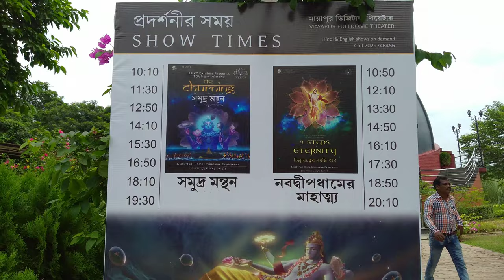Mayapur Iskcon mandir | mayapur tour | mayapur dham | iskcon kirtan | Mayapur kaise jaen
tags_
mayapur vlog,
mayapur vlog bengali,
mayapur vlog hindi,
mayapur vlog 2021,
iskcon mayapur vlog,
mayapur travel vlog,
mayapur food vlog,
mayapur tour vlog
prabhupada samadhi,
prabhupada samadhi video,
prabhupada samadhi mandir,
mayapur iskcon prabhupada samadhi
mayapur,
mayapur iskcon mandir,
krishna mandir vrindavan
mayapur kirtan,
mayapur mandir,
mayapur sandhya arati,
mayapur tour
iskcon mandir,
russian in indian
iskcon mandir mayapur
mayapur tour guide in hindi
iskcon temple,
iskcon temple bhajan,
iskcon temple mayapu
krishna temple,
krishna temple in india
mayapur ghat,
navdeep mayapur ghat,
mayapur ganga ghat,
mayapur ferry ghat,
hulor ghat mayapur
navdeep ghat
where is mayapur in india,
where is mayapur iskcon located,
where is mayapur temple
krishnanagar station to mayapur
krishnanagar station
krishnanagar rail station
mayapur kaise jaye
mayapur kaha par hai,
mayapur kahan per hai
mayapur kaise jaen
Nabadwip Dham,
Iscon guest house,
Iscon Mandir
room rent of Mayapur
what is the room rent of Mayapur
Mayapur mein room kitne rupaye mein mil jata Hai
মায়াপুর,
মায়াপুর মন্দির,
মায়াপুর ইস্কন মন্দির,
নবদ্বীপ ঘাট
krishnanagar to mayapur iskcon temple, krishnanagar to mayapur,
krishnanagar to mayapur ghat
bangladesh attack hindu temple
inside view of mayapur

Nabadwip and Mayapur are two holy sights of West Bengal. These two places situated on the opposite side of river Jalangi. Mayapur and Nabadwip is connected by ferry service. So both the places can be reached by ferry from one another. These two places are well connected with Howrah, Sealdah, Bardhaman and Krishnanagar. One can reach from krishnanagar to Mayapur by boat. Nabadwip to Mayapur also can be reached by ferry.
Nabadwip to mayapur ferry timetable is not available. Lots of hotels are there near iskcon mayapur. Staying options are available for iskcon mayapur life member in guest house.

मायापुर (Mayapur) भारत के पश्चिम बंगाल राज्य के नदिया ज़िले में स्थित एक नगर है। यह गंगा नदी के किनारे, उसके जलंगी नदी से संगम के बिंदु पर बसा हुआ एक छोटा सा शहर है। मायापुर नवद्वीप के निकट है और कोलकाता से १३० कि॰मी॰ उत्तर में स्थित है। यह हिन्दू धर्म के गौड़ीय वैष्णव सम्प्रदाय के लिए अति पावन स्थल है। यहां उनके प्रवर्तक श्री चैतन्य महाप्रभु का जन्म हुआ था। इन्हें श्री कृष्ण एवं श्री राधा का अवतार माना जाता है। यहां लाखों श्रद्धालु तीर्थयात्री प्रत्येक वर्ष दशनों हेतु आते हैं। यहां इस्कॉन समाज का बनवाया एक मंदिर भी है। इसे इस्कॉन मंदिर, मायापुर कहते हैं।

 (1)largest Iskcon temple in the world?

Temple of the Vedic Planetarium, Mayapur
Temple of the Vedic Planetarium, Mayapur is the headquarters of ISKCON located in Mayapur, West Bengal, India. Construction started in 2010 and when completed it will be the world's largest hindu temple.